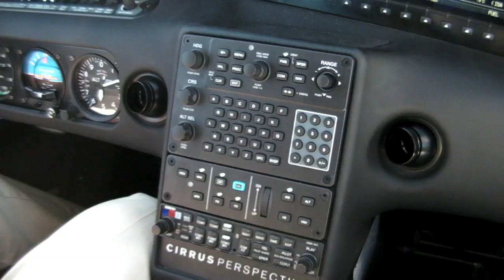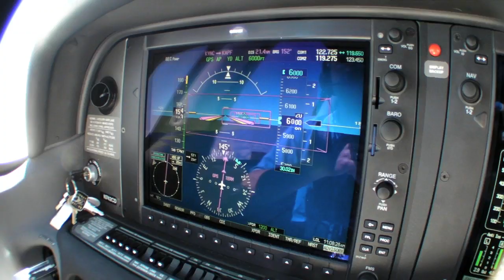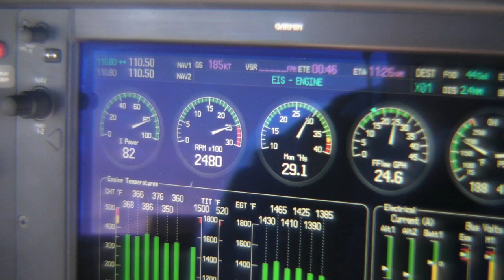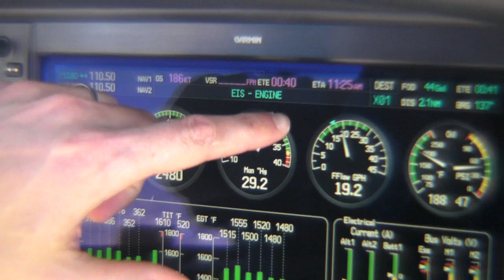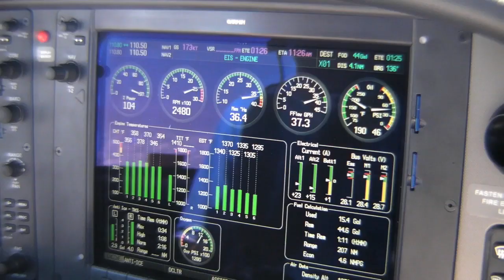Cirrus SR22T Flight Demo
Cirrus is out with a new version of the SR22, the SR22T, with a TSIO-550-K groundboosted turbo system. AVweb's Paul Bertorelli took a demo flight in the new airplane with Cirrus's Matt Bergwall.